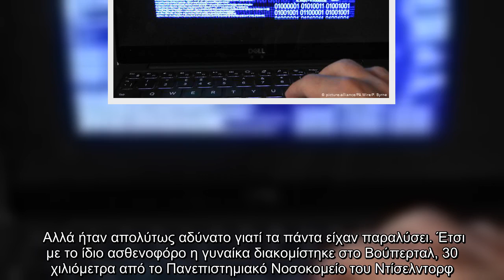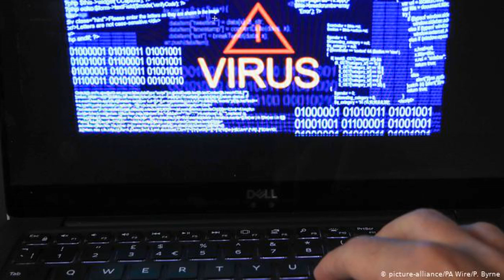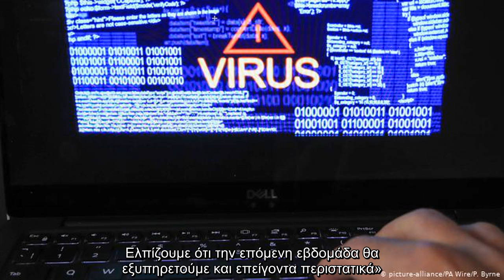Θρίλερ στον κυβερνοχώρο με έναν νεκρό